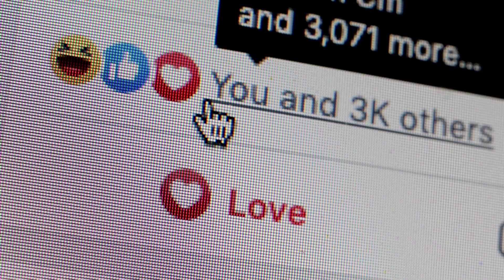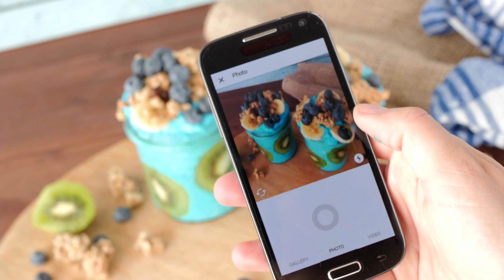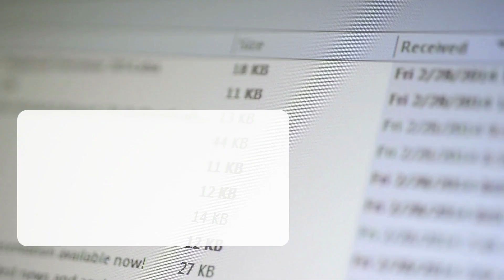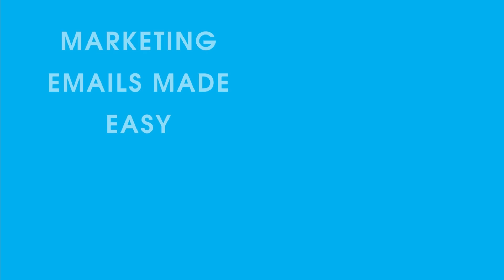The Top 3 Platforms for Marketing Your Small Business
Each social media platform is important, and each has its own language. In this video we will take a look at the Big Three -- Facebook, Instagram, and Email.

They’re all important to boosting your business sales.